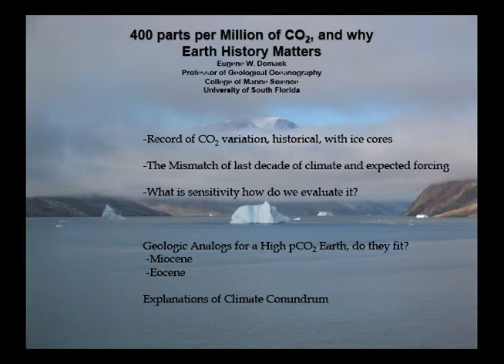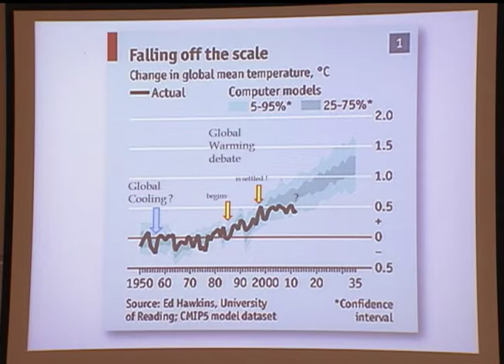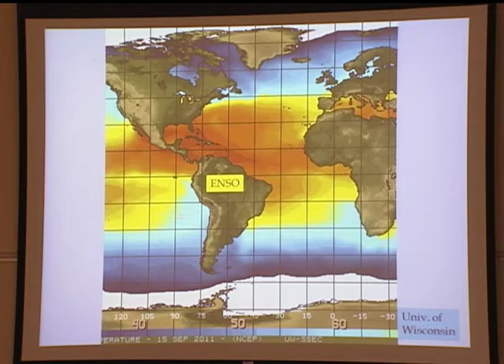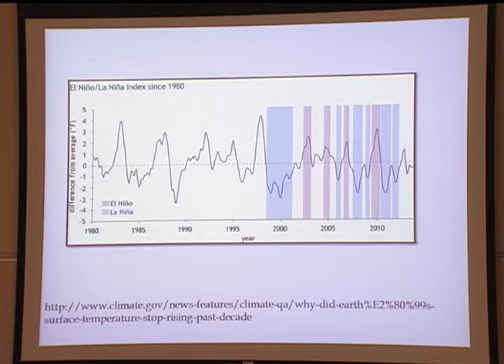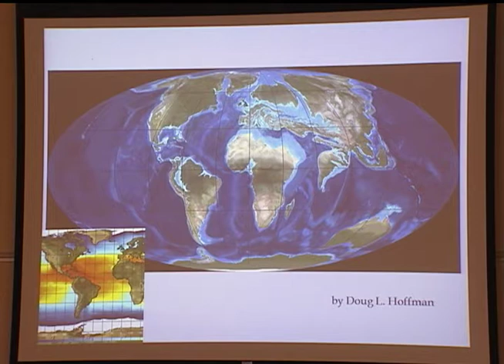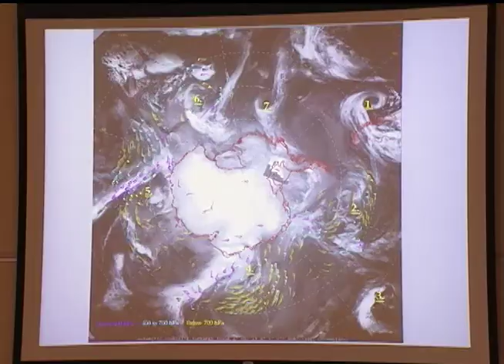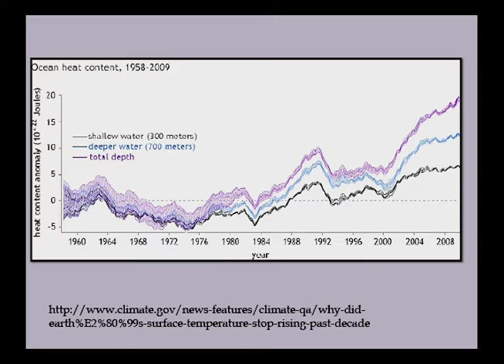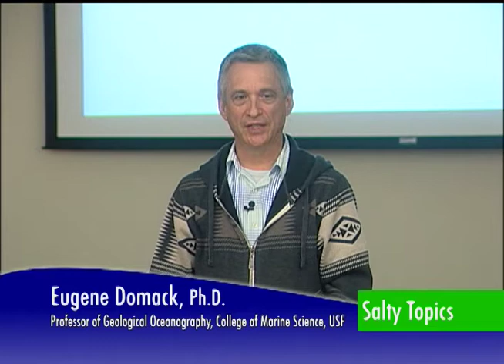Salty Topics - Marine Research Speaker Series - Eugene Domack, Ph.D.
400 PARTS PER MILLION CO2 AND WHY EARTH HISTORY MATTERS.

Early in 2013 the earth’s level of atmospheric carbon dioxide surpassed the 400 ppmv mark for the first time since records have been kept. Yet in the ten years prior to this “event” global mean temperature have remained more or less static, despite the strong evidence linking increasing greenhouse gases to rising atmospheric temperatures. This “stasis in the global warming” record has challenged earth scientists to understand the sensitivity of the climate system to greenhouse gas increases. So far hypotheses suggest one of two explanations, both related to the interaction of the oceanic and atmospheric part of the climate system across the southern ocean. This talk for the general public will discuss the sensitivity issue of the earth’s climate system, how CO2 has changed over geologic time scales, and the role of the southern ocean in regulating the global climate system. Of importance will be the boundary state of the earth’s deep water mass in past periods of earth history and how that compares to today.

Bio: Dr. Eugene Domack is a professor of Geologic Oceanography at the College of Marine Science-University of South Florida. He has participated in over 20 ocean going expeditions to the Antarctic margin, 17 as chief scientist. He has worked in ancient geologic strata in East Greenland, Svalbard, Namibia (Africa), and Tasmania (Australia). He is an elected Fellow of the American Association for the Advancement of Science and the American Geophysical Union. He also is the recipient of a J. S. Guggenheim Fellowship.

"Salty Topics" is a Marine Science Speaker Series presented by the Pinellas County Sea Grant Extension.